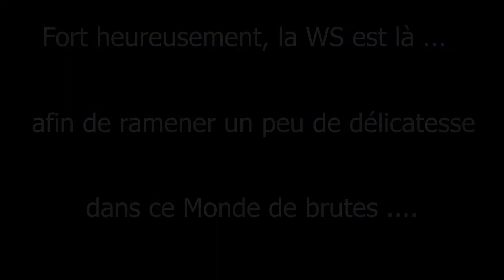Mission United Shield - Trailer on DCS 2.5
Stress Test stabilité pour la mission United Shields organisée par l'escadrille Flying Skulls et organisée ce Jeudi 3 Mai !
Merci aux Flying Skulls pour l'organisation de cette mission, et à tous les participants !